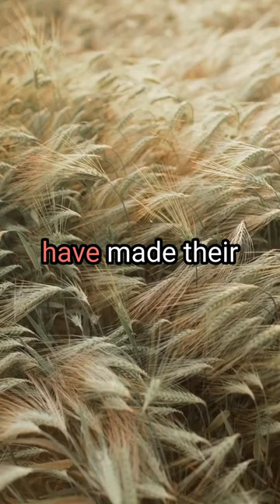Top 5 richest field hockey player in the world. 🏑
Discover the top 5 wealthiest field hockey players in the world in this must-see video! From Ashley Jackson to Dhyan Chand, we reveal the players who have made the most money on the field. Find out how much they're worth, how they built their fortune through their skills, brand deals, and lucrative endorsements. Don't miss out on this enlightening video!
Must read ( Information generated by Ai )